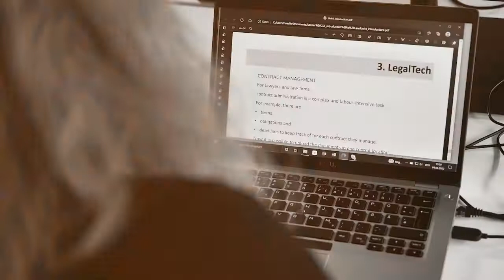REWI-Forscherin des Monats Mai 2022: Univ.-Prof. Dr. Elisabeth Hödl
Forscherin des Monats Mai an der Rechtswissenschaftlichen Fakultät der Uni Graz ist Elisabeth Hödl vom Institut für Rechtswissenschaftliche Grundlagen.